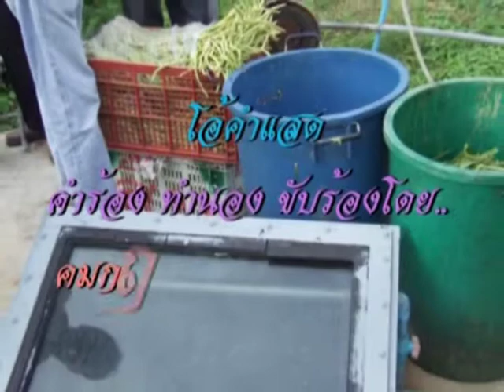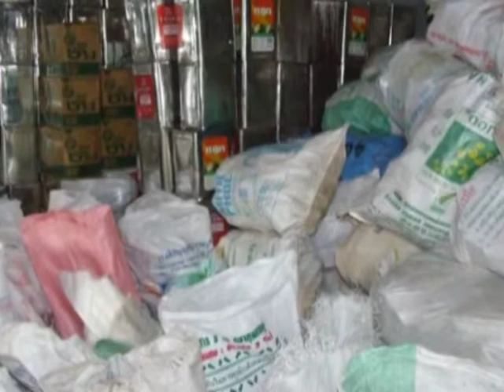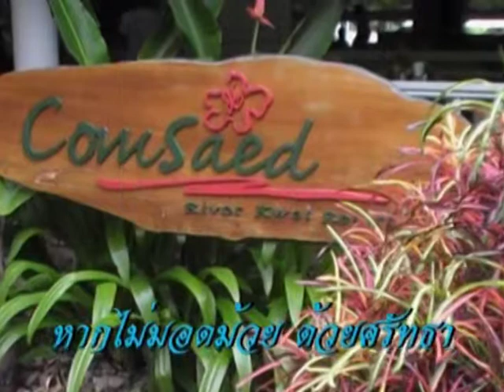เพลง โอ้คำแสด.mpg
เพลงโอ้คำแสด เขียนและทำไว้ เมื่อ 16 ส.ค.49 ประทับใจต้นไม้ประจำถิ่นที่ชื่อว่า คำแสด. ที่ จ.กาญจนบุรี.